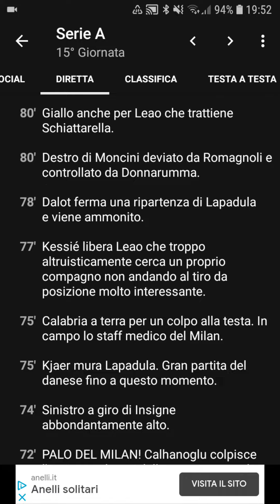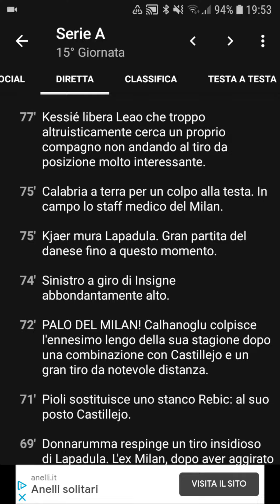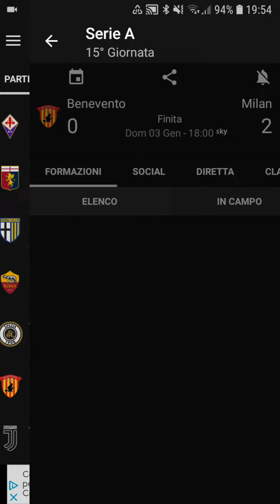BENEVENTO 0-2 MILAN GOL DI KESSIE E LEAO!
Il milan batte il